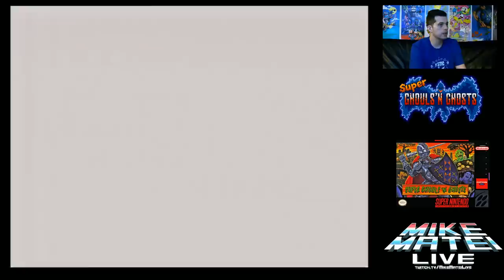Super Ghouls n Ghosts - Normal - Mike Matei Live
Complete playthrough of Super Ghouls n Ghosts for Super Nintendo with Mike Matei. This is on Normal.

Discuss more in depth!

Discuss the video!

Discuss the video!